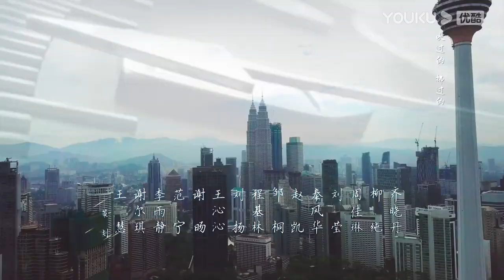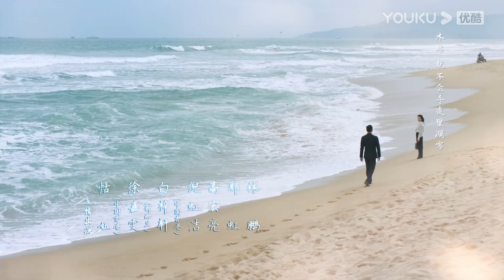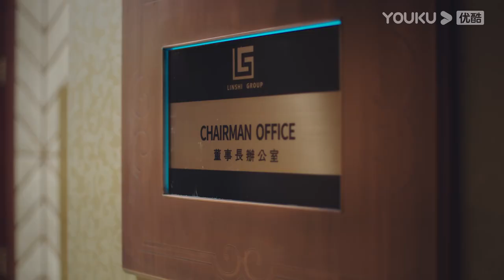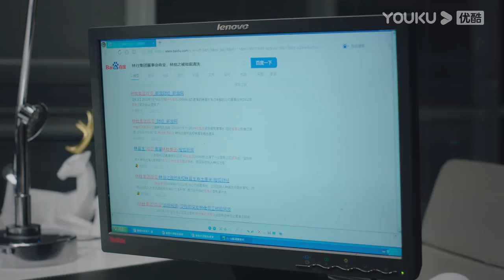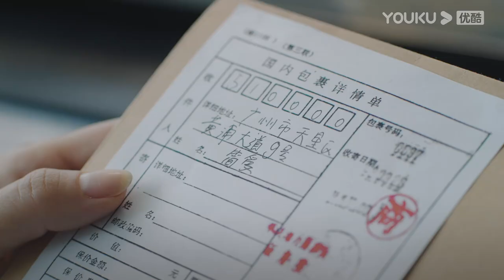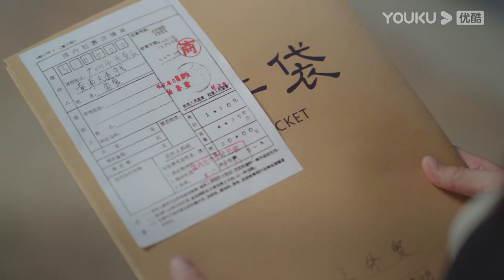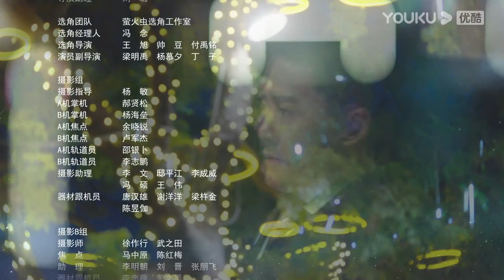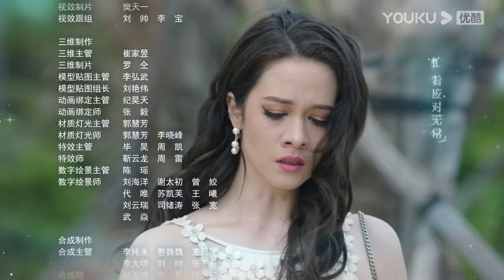ENGSUB【星辰大海 Star of Ocean】EP29 | 刘涛林峯上演创业奋斗史 | 刘涛/林峯/芦芳生/柴碧云/张晨光/谭耀文/恬妞/徐嘉雯 | 都市情感片 | 优酷YOUKU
★集数：40集

★会员更新时间：每天24点（UTC+8）抢先看2集，周五更新1集（以实际更新集数为准）
★非会员更新时间：每天24点更新1集（以实际更新集数为准）

0:00 加入优酷会员，精彩抢先看
0:30 Join YOUKU membership to get early access